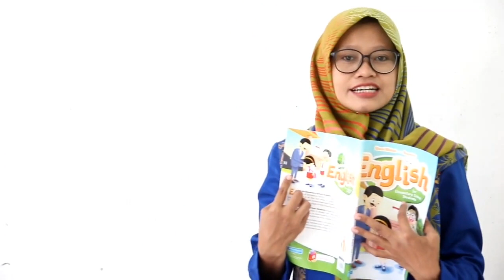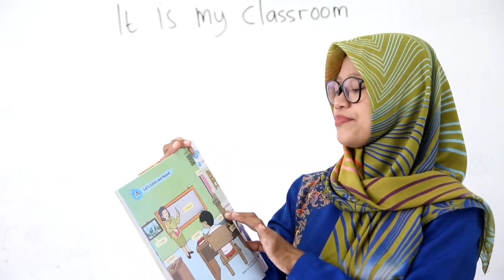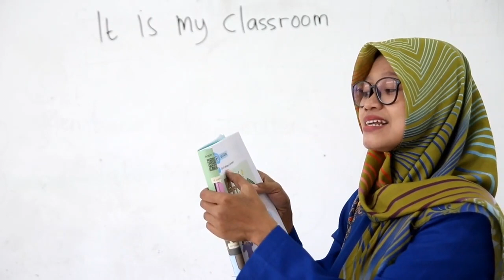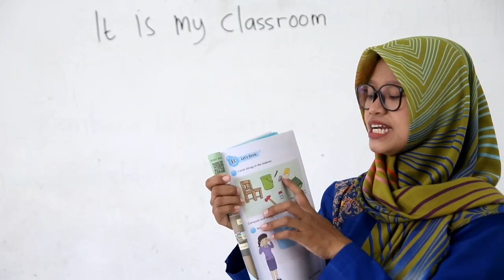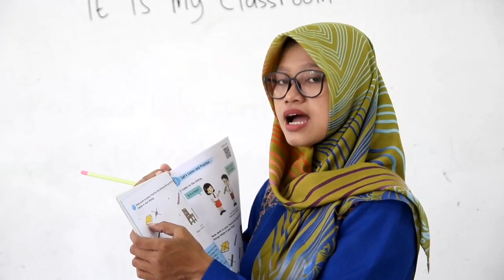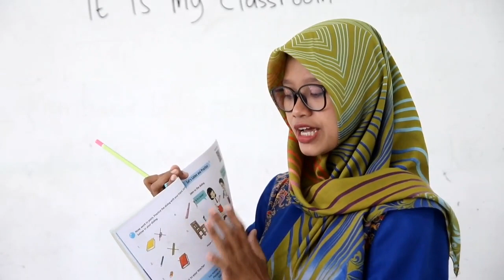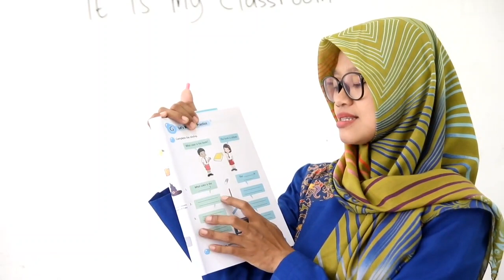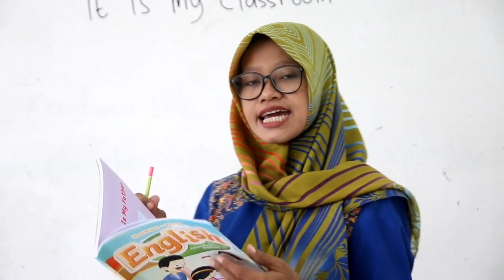B Inggris Kelas 1 In My Class Room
Melakukan perkenalan. Mengenal nama-nama orang dalam buku Bahasa Inggris. Melalukan percakapan meliputi (sapan, kata good morning, good afternoon, good evening dan good night). Mengetahui aktivitas yang dilakukan pada saat pagi hari, siang hari, sore hari dan malam hari